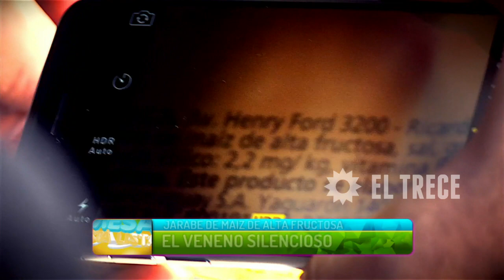Jarabe de maíz de alta fructosa: el veneno silencioso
Momento emitido en La mesa está lista, el jueves 17/09/15.
Gonzalito Rodríguez presenta un imperdible informe sobre el jarabe de maíz de alta fructosa, un endulzante peligroso para la salud, pero declarado como un alimento sano.